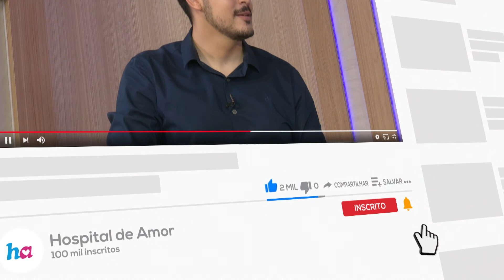Oncologia e humanização - Acima de Tudo Amor - 10/8/2021 (bloco 2)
Oncologia e Humanização é o tema do “Acima de Tudo o Amor” deste domingo, 8 de agosto, que está superinteressante e imperdível!

Na tentativa de evitar o uso de sedativos nos pequenos que realizam procedimento radioterápico e transformar a rotina de tratamento dessas crianças (e muitas vezes até dos adultos) em momentos lúdicos, o departamento de radioterapia do Hospital de Amor deu início a um projeto que desenvolve máscaras personalizadas de acordo com o desejo de cada paciente. Para contar detalhes sobre esse projeto incrível, o presidente da instituição, Henrique Prata, recebe o diretor clínico do HA, Dr. Marcos Mattos; a dosimestrista do hospital, Rose Marta dos Santos Silva; e o técnico em radioterapia da instituição, Marlon Cléris Rodrigues.

Além disso, Prata recebe a gerente de relações governamentais do Hospital de Amor, Adriana Mariano, para fala sobre o trabalho de captação de recursos em Brasília, junto aos parlamentares, para que o HA continue viabilizando projetos de humanização como este e oferecendo o que há de melhor em prevenção e assistencialismo aos pacientes.